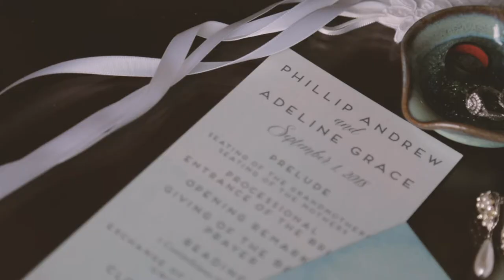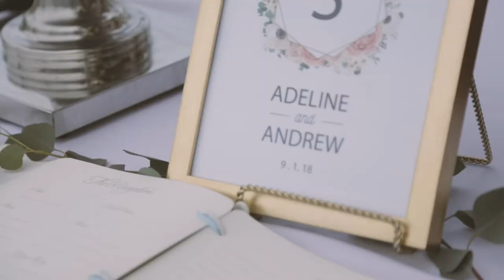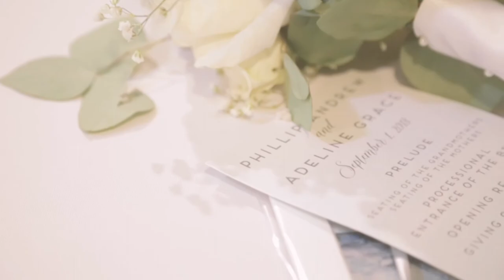Groom LOSES it when he sees his bride! | Adeline and Andrew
This dreamy wedding on Pensacola Beach was so much fun shooting.

Affordable Package

Event planning: Megan K Events

Photography: Aislinn Kate Photography

Music: God Gave Me You by Dave Barnes, Licensed by songfreedom.com